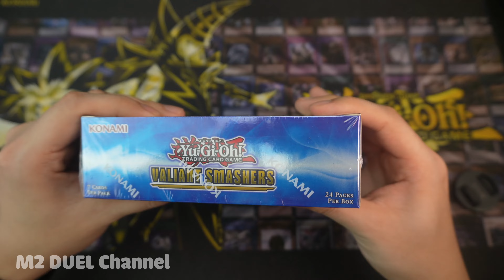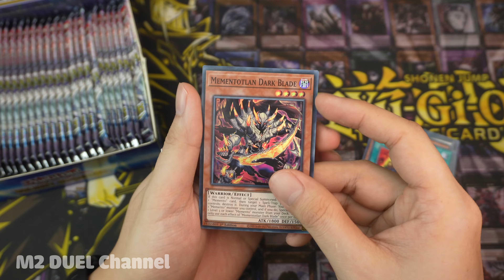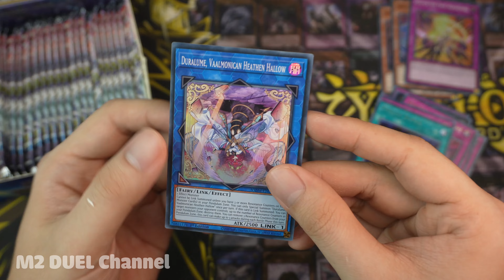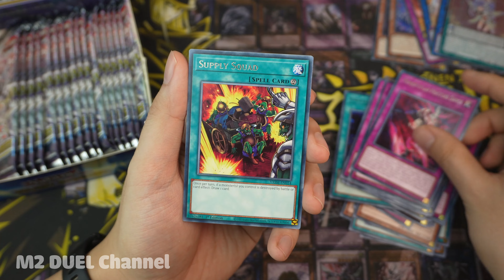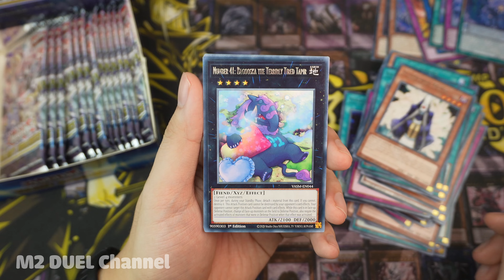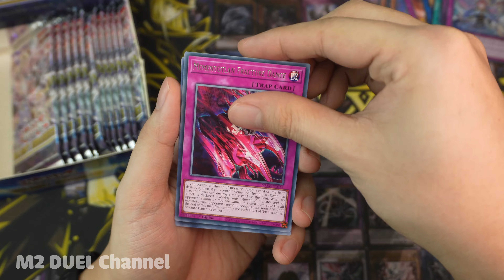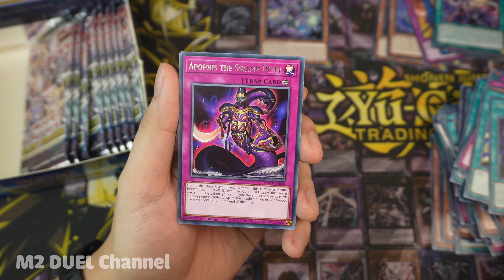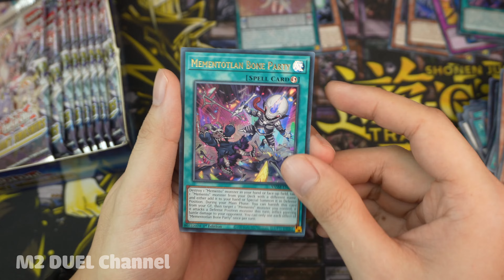Trên tay mở hộp Yugioh Valiant Smashers Booster Box phong cách ASMR | M2DA